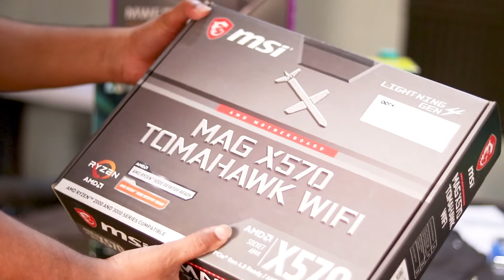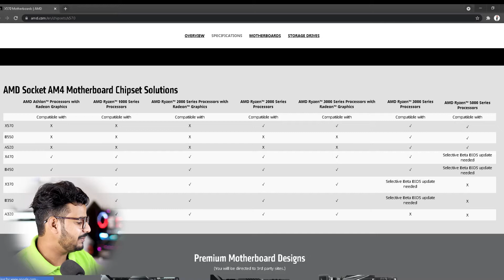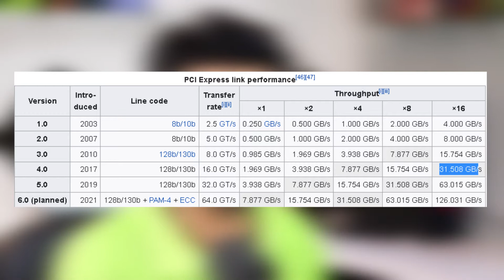MSI MAG X570 TOMAHAWK WIFI Motherboards , Best Motherboard for Ryzen 3000/5000 series processors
Ask any question using
Best Motherboards for AMD Ryzen 5000 Series CPUs 5950X, 5900X, 5600X , AMD Ryzen™ 7 5800X ,5900X
& Ryzen 3000 Series processor 3500 , 3600, 3600x, 3700x , 3800X , 3900X

Supports AMD Ryzen™ 5000 Series/ 2nd and 3rd Gen AMD Ryzen™ / Ryzen™ 4000 G-Series / Ryzen™ with Radeon™ Vega Graphics and 2nd Gen AMD Ryzen™ with Radeon™ Graphics Desktop Processors for AM4 socket
Supports DDR4 Memory, up to 4600 MHz
Lightning Fast Game experience: PCIe 4.0, Lightning Gen4 x4 M.2 with M.2 Shield Frozr, StoreMI, AMD Turbo USB 3.2 Gen 2

Gaming setup
Gaming Laptop/Editing
2nd Monitor
Capture card
TV 40 inch
Keyboard / mouse

m.2 Storage
2nd Storage
120 mm fan